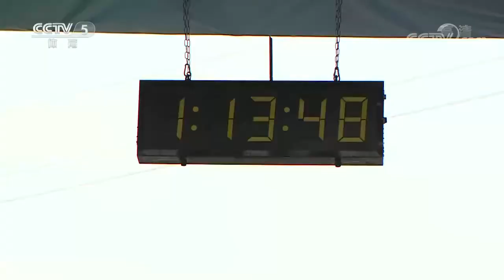田径耕读管溪马拉松在浙江上虞激情开跑